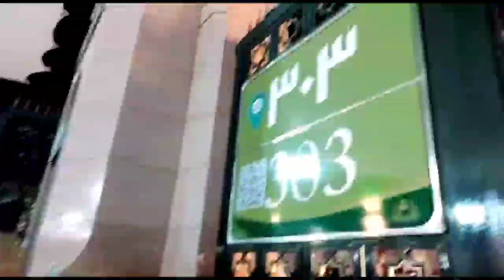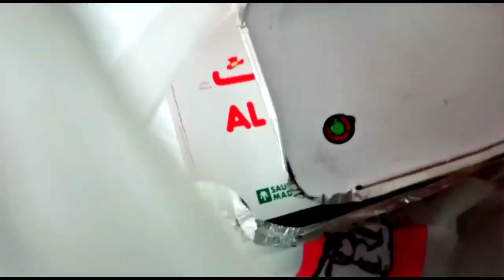Mashallah Madine Ki Ziarat Zaror Karain